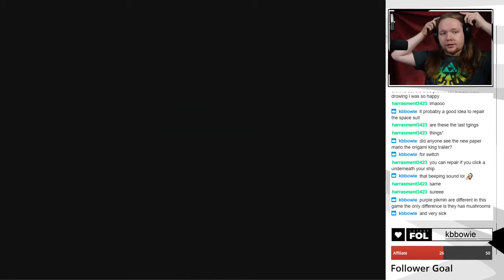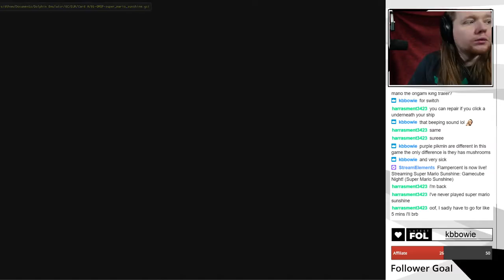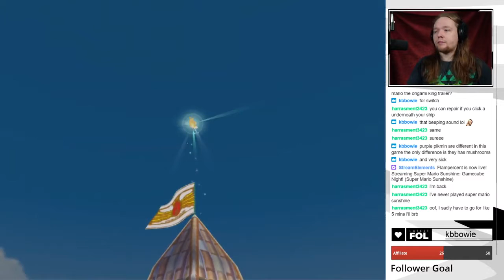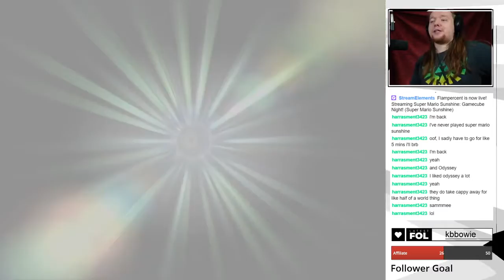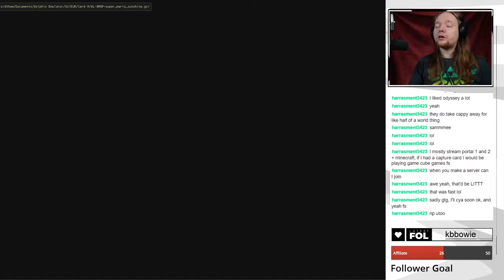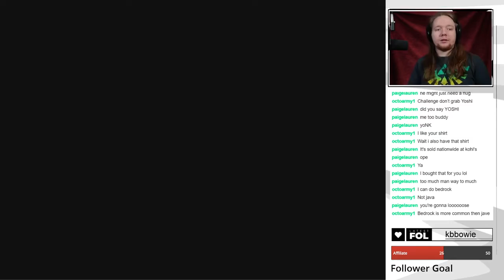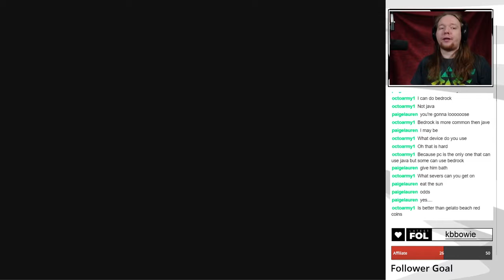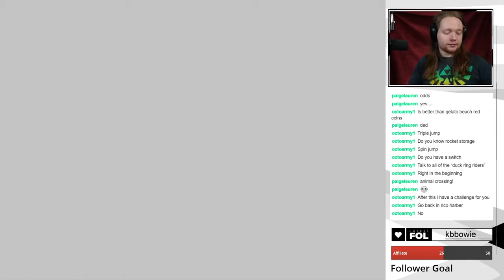[Flampercent] Super Mario Sunshine // VOD #3